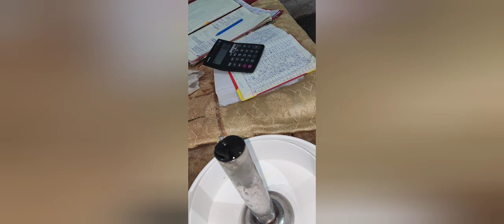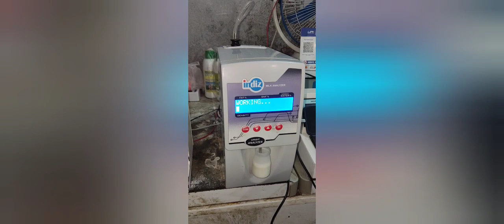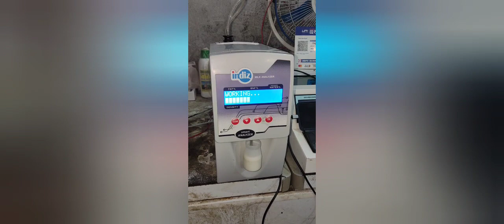Dairy special vlog@maiyabharat